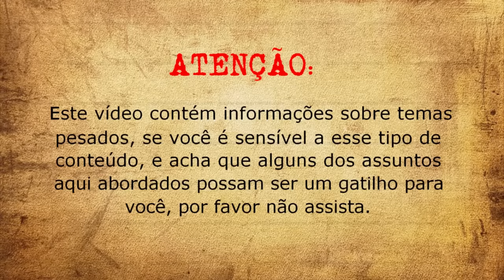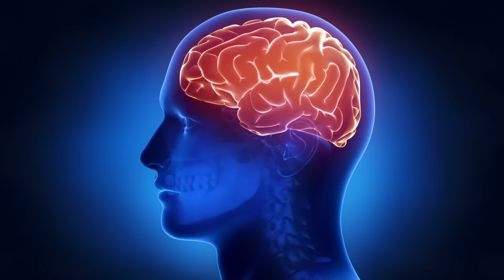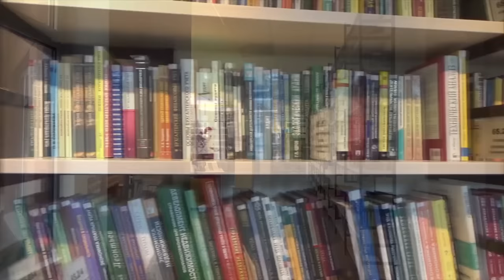O hospício mais temido do Brasil - História do Brasil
Fala curioso e fala curiosa, me chamo Alex Lima e lhe desejo as boas vindas ao canal Fala do Mundo!
No vídeo de hoje vamos conhecer o hospital colônia que fica lá em Barbacena, Minas Gerais. Especificamente ainda no século 20 no ano de 1903!
Inicialmente ele deveria tratar de pessoas com problemas mentais, prestando apoio psicológico porém com o passar dos anos o hospital acabou se tornando um local totalmente macabro e cruel ainda no governo de Getúlio Vargas.
Essa história antiga faz parte da história do Brasil...